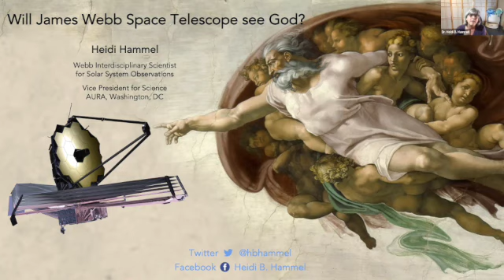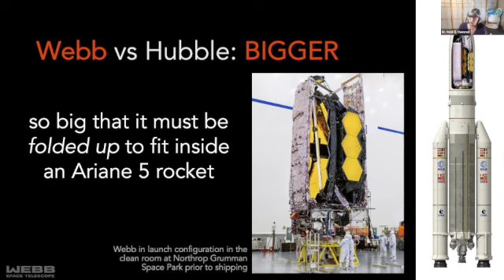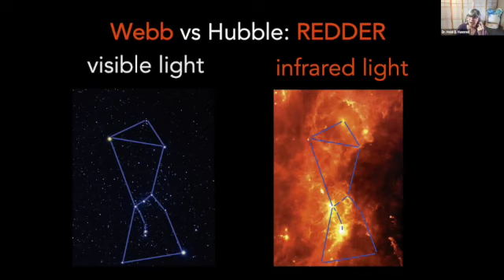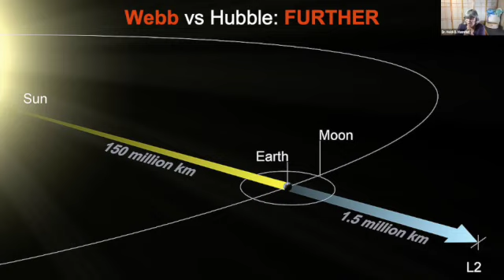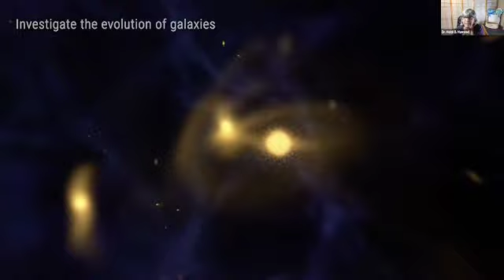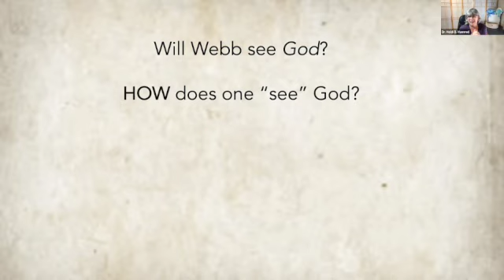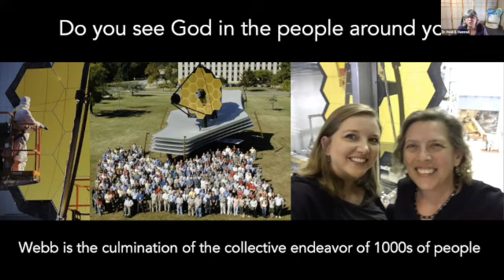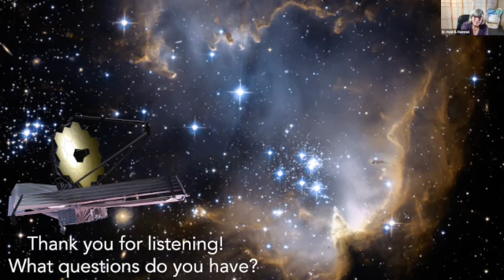Will the James Webb Telescope See God? LSTC CASIRAS Seminar by Heidi B Hammel